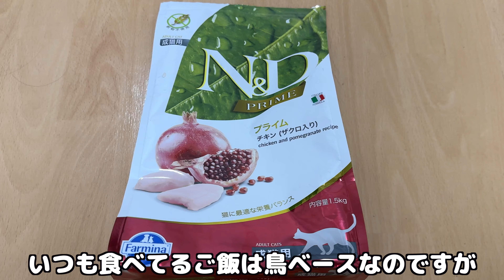初めてラム肉を食べた猫の反応がこちらです[マンチカンの銀時]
人間用にラム肉を買ってきました。
その前に銀ちゃんにも少しお裾分け。

羊肉が好きな猫は多いらしいのですが、銀ちゃんの反応は果たして...？

銀時(ぎんじ)と申します、あだ名は銀ちゃんorお銀。

折耳なのでスコティッシュフォールドと間違われやすいですが、
短足のマンチカンです。

銀ちゃんとの日常を発信しているので、
気軽に遊びにきて頂けると嬉しいです。

ご連絡の際はX(旧Twitter)のDMかGmailからお願いします。